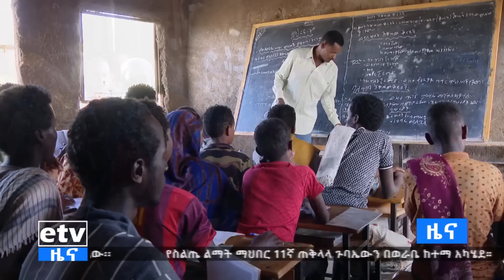የትምህርት ቤቶችን የጥራት ደረጃ ለማሻሻል